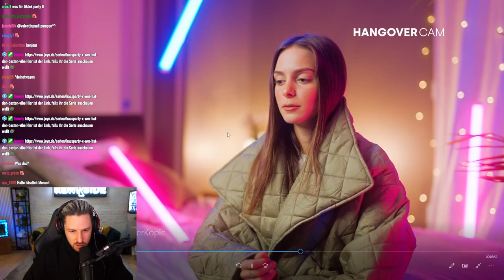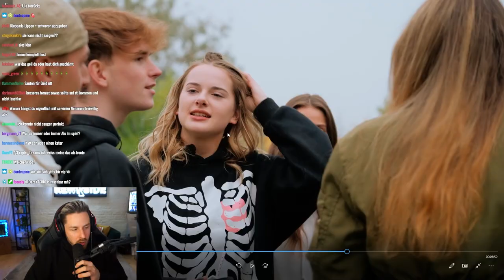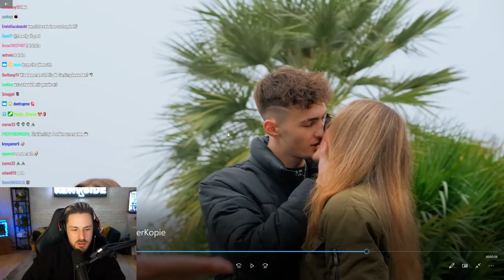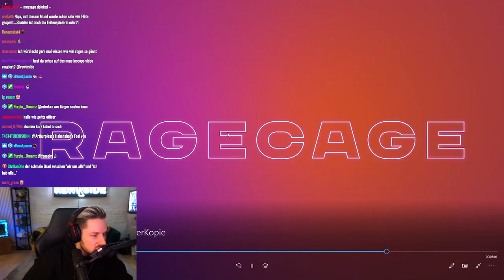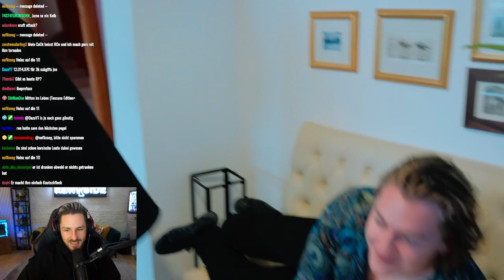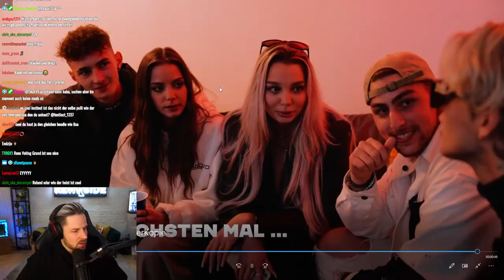[TEIL 2] Daran kann ich mich nicht erinnern.. - Rewi reagiert auf Hausparty X SERIE!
Es geht weiter.. wer ist euer favourite?